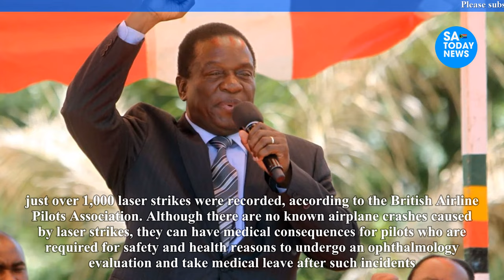Yet Another Attempt On Third Term Seeking Mnangagwa’s Life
mnangagwa,
emmerson mnangagwa,
mnangagwa latest news,
auxillia mnangagwa,
collins mnangagwa,
mnangagwa news,
ed mnangagwa,
sean mnangagwa,
mnangagwa latest,
latest on mnangagwa,
mnangagwa house,